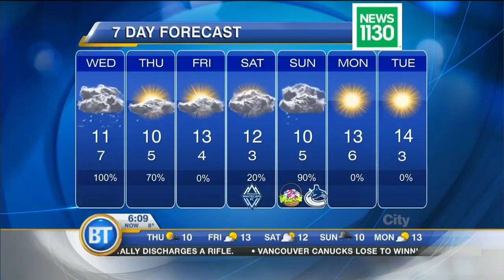Latest Forecast: March 23rd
Welcome to the wettest day of this week! 11 degrees in the rain this afternoon. Few showers linger Thu, ahead of a beautiful Good Friday. Latest Forecast: March 23rd